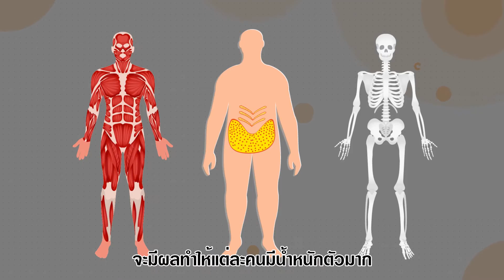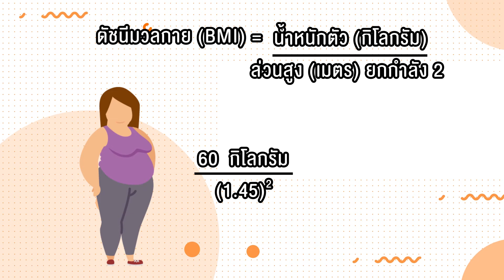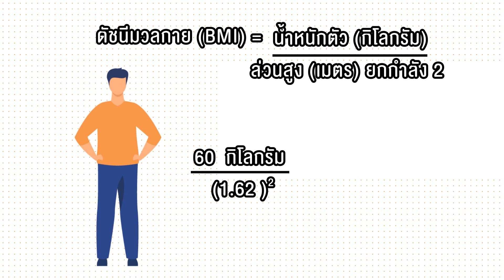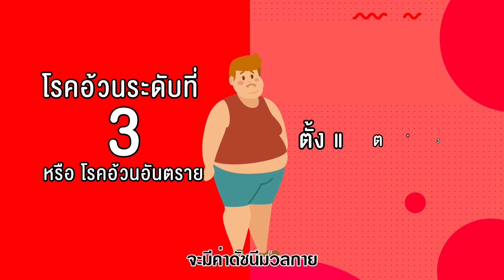ตอนที่ 3 "อ้วนหรือผอม" รู้ได้อย่างไร ?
หลายคนอาจเกิดคำถามว่า น้ำหนักที่มีอยู่ตอนนี้อยู่ในภาวะอ้วนหรือไม่ แล้วเกณฑ์มาตฐานน้ำหนักตัวที่เหมาะสม จะมีวิธีการคำนวณอย่างไร ? วันนี้เรามีหลักการคำนวณค่าดัชนีมวลกายง่ายๆ มาฝากกันคะ